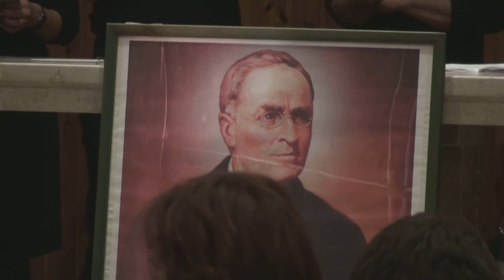2017 - Musical "Un prete contento" seconda serata (reg. frontale)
Musical su San Vincenzo Grossi
Chiesa di San Giuseppe 05/11/2017